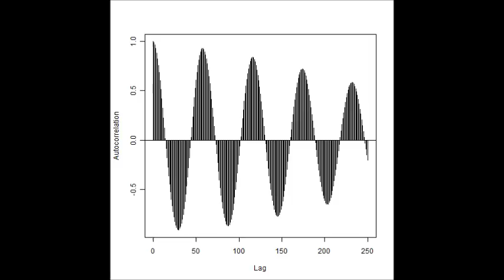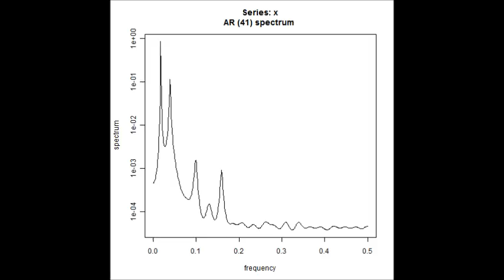超音波データの統計処理（時系列データ・自己回帰モデル Ultrasonic Laboratory ）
超音波伝搬現象をシステムとしてとらえ、解析と制御を行う

　超音波伝搬状態の音圧変化の予測あるいは制御にあります。

１）障害を除去するものは

２）対象に関するデータの解析の結果に基づいて
　‹対象物、治工具・・・の音響特性を検出する技術›

３）特性の確認により
　制御の実現に進む
　‹非線形現象のコントロール技術›

このスライドも一つの事例です